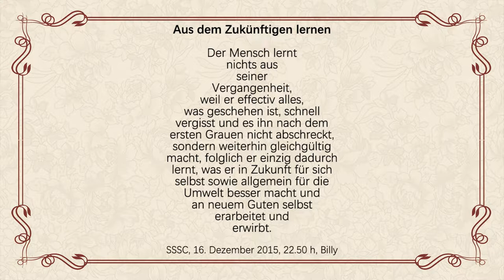BEAM Portal: Aus dem Zukünftigen lernen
Ein Spruch aus dem BEAM-Portal.
"Aus dem Zukünftigen lernen", am 16. Dezember 2015 geschrieben von "Billy" Eduard Albert Meier.